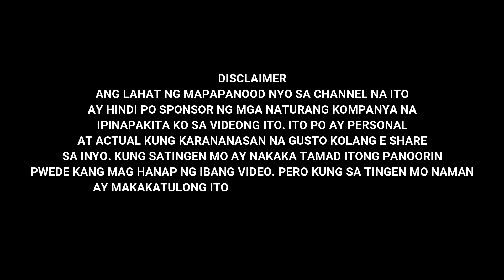PAANO MAG OPEN ACCOUNT SA BDO KAHIT NANDITO KA SA ABROAD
HOW TO OPEN ACCOUNT IN BDO WHILE YOU ARE HERE IN ABROAD

OTHER TUTORIALS VLOG